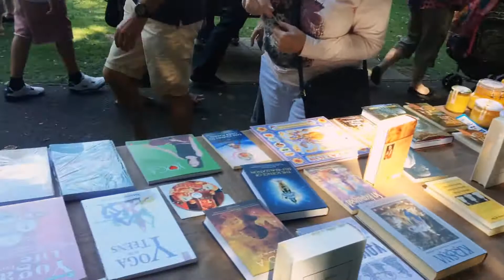Pershore Plum Festival - 28th August 2017